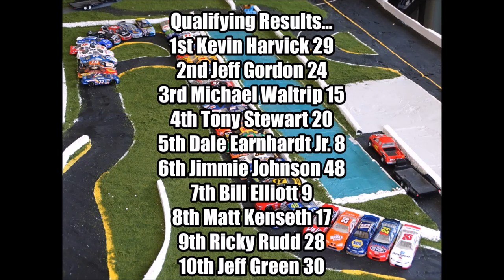2002 Daytona Speedweeks | Daytona 500 Qualifying Highlights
Highlights from Daytona 500 Qualifying earlier today.